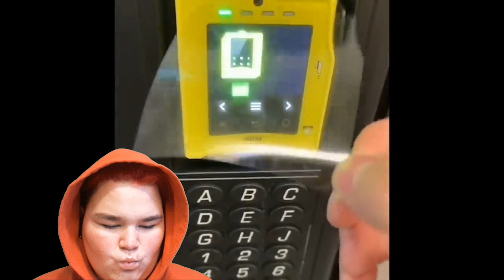TRY NOT TO SAY WOW CHALLENGE